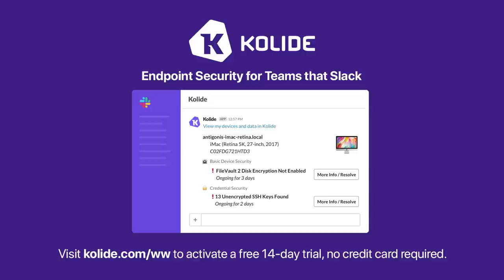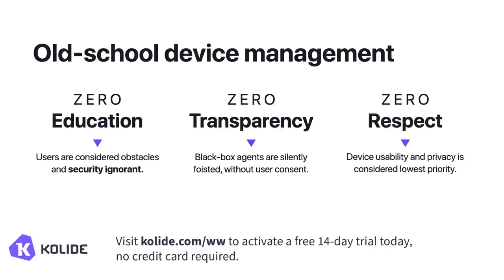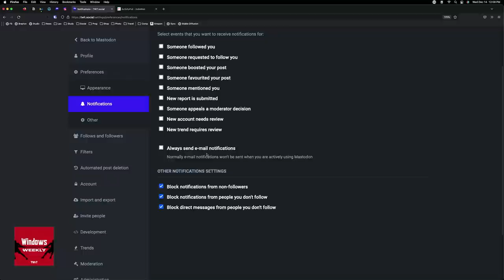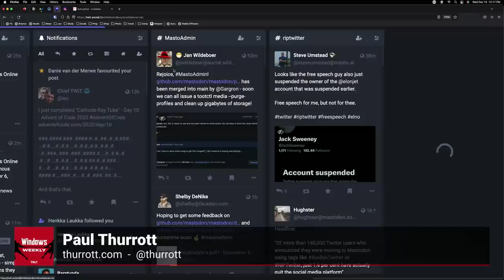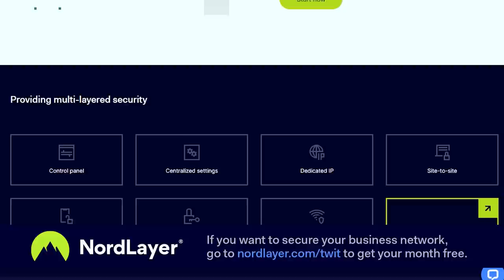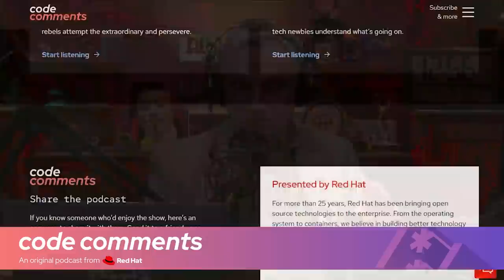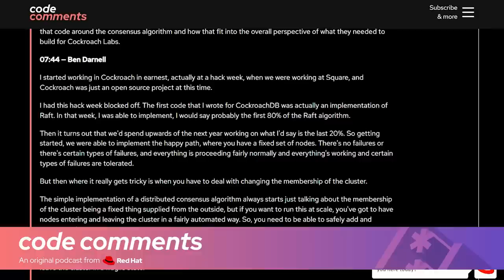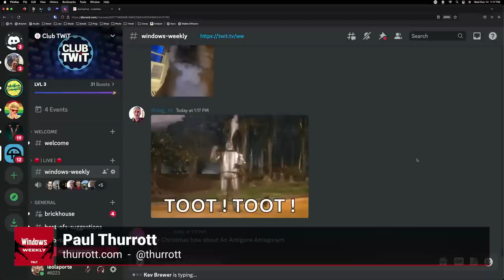You're a Contronym! - Federal Trade Commission lawsuit, 12th-Gen Intel problems, text suggestions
FTC sues to block Activision Blizzard acquisition
• FTC goes after Microsoft’s acquisition of Activision Blizzard
• The FTC’s action against Microsoft is ridiculous given the real-world abuses by Amazon, Apple, Google, and Meta
• Did the FTC lie about Microsoft? And what does this say about its case?
• Spencer: Sony wants to make PlayStation bigger by making Xbox smaller
• Microsoft offered to bring Call of Duty to PlayStation Plus
• Microsoft offered the FTC a legally-binding consent decree to address their needs.

12th-Gen Intel update
• There are problems with 12th-Gen Intel Core-based PCs from all major PC makers using USB-C, Thunderbolt 3, and Thunderbolt 4 docks.
• It appears that Dell has released a flurry of firmware updates that may have fixed the issue. This hints at how the issue will be fixed: by PC makers.

Windows 11
• Dev channel: latest build has more Search experiment, final Dev channel build of 2022
• Dev channel: New build last week removed sign-in requirement for Widgets
• Dev channel: everyone is getting an update Snipping Tool with screen recording and an updated Media Player with who cares
• Stable: Microsoft quietly updated OneDrive, never tested it with the public first
• Microsoft Edge 110 will drop support for Windows 7/8.1 in January 2023

Microsoft 365
• OneNote for Windows is getting vertical tabs because that’s what’s wrong with OneNote
• Microsoft Authenticator drops support for Apple Watch. The reason is… curious

Microsoft
• Microsoft buys 4 percent of the London Stock Market

Surface
• Surface Duo 2 December Update addresses calling issues. Remember, it’s not a phone

Xbox
• Riot games come to Xbox Game Pass
• Microsoft gives Xbox Game Pass Ultimate subscribers 3 months of Calm
• It’s been a good year for the Xbox app on Windows. Sure, but what about accessing your console screenshots and recorded clips?

Tips & Picks
• Tip of the week: Enable text suggestions in Windows 11
• App pick of the week: Typora
• Apple pick of the week #2: Firefox
• Word of the week: Contronym

Hosts: Leo Laporte and Paul Thurrott

• Code Comments